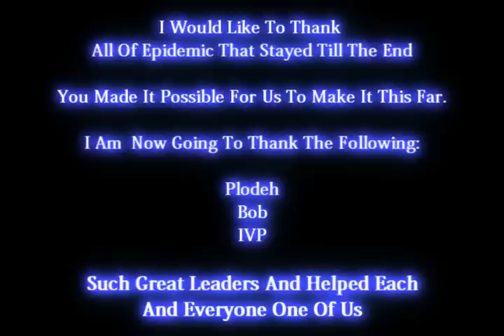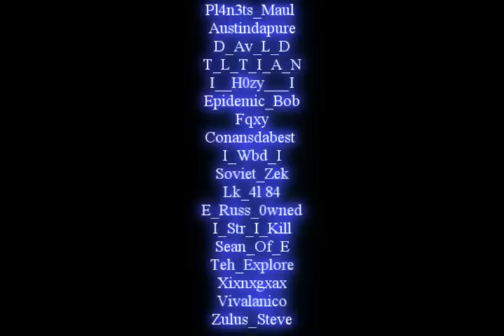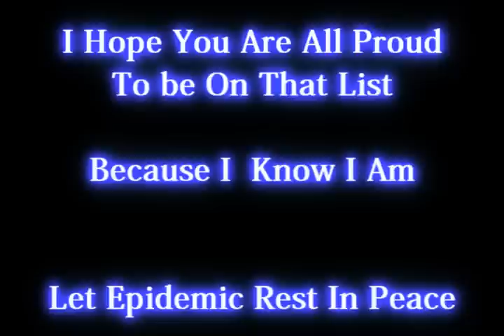Epidemic Pure Clan Tribute - Rest In Peace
Epidemic Tribute - RIP

~ All Songs Used Belong To Their Original Owner ~

Epidemic To Chat